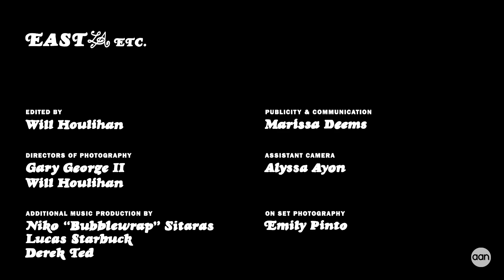This Band Shot a TV Show (East LA ETC. Season 2 Trailer)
Last season on East LA ETC. The fellas went fishing where Peter met his already lost love, Giddy-Up Girl. Tune in for season 2 to see Arms Akimbo back in action and get all of your questions answered. Where are they running? Who is our new mystery girl? Why are these songs so damn catchy?

East LA ETC. returns February 11, 2022.